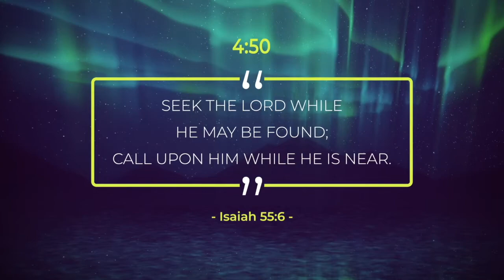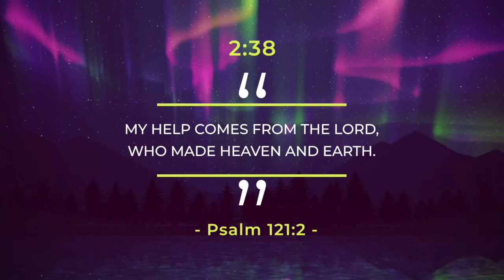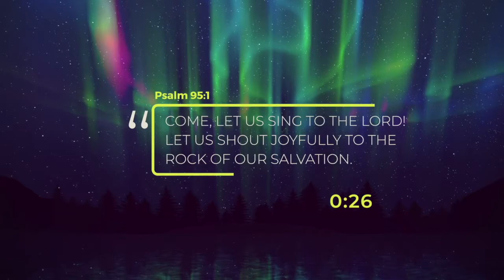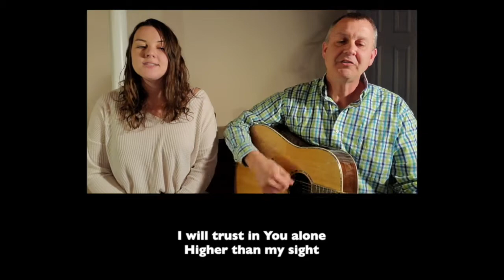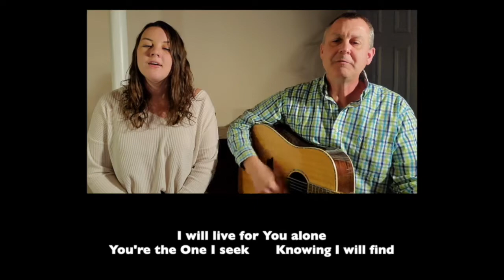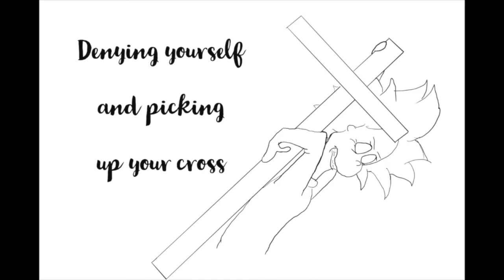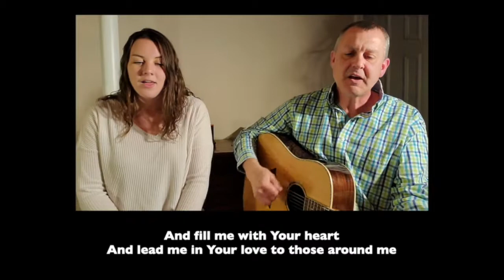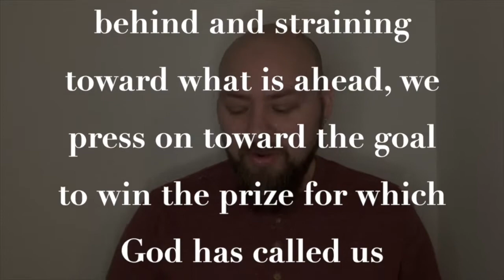Oh, The Way We Can Go: The path of surrender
Weekly worship service 1-2-2021
Pastor Steve Osborn concludes our Mark miniseries.  Come learn with us what it means to follow Jesus and be His disciple.